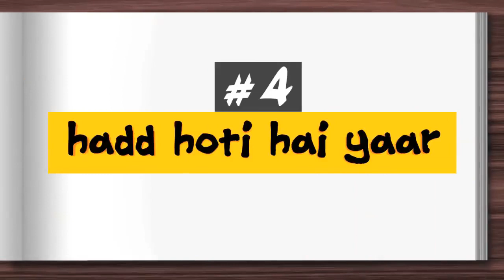Sandeep Maheshwari's Top 10 Funniest Moments joy joy joy joy joy